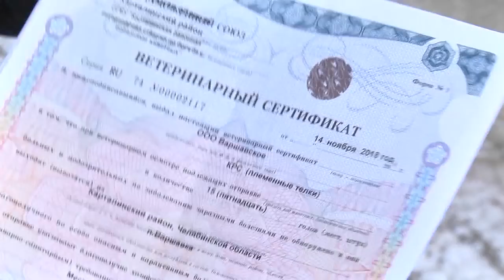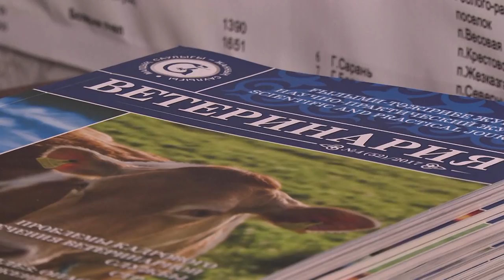20/11/2018 - Новости канала Первый Карагандинский